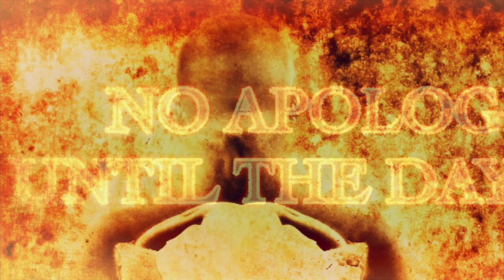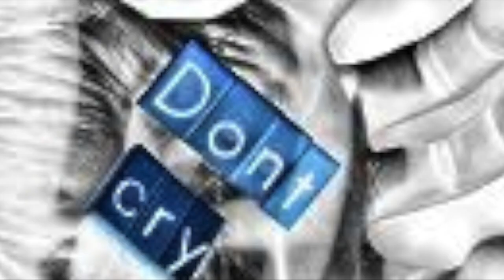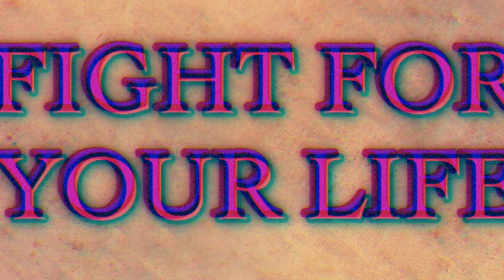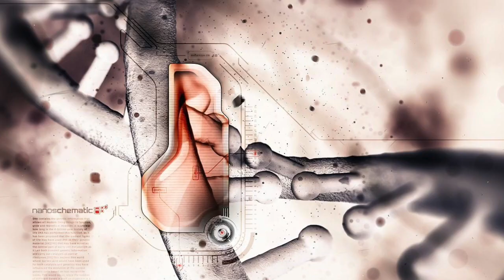Karma On Fire -Spring Eulogy & The Happy Song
recorded@zzoldado Studios